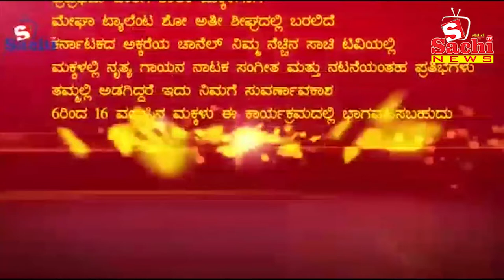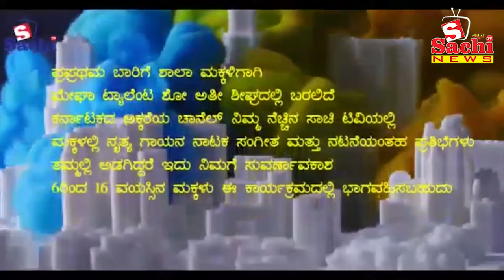12-02-2019 News SACHI News Channel, SACHI TV NO 1 RACING CHANNEL,LATEST NEWS